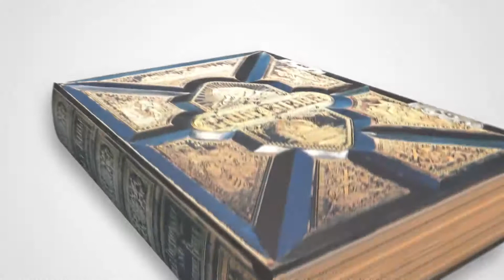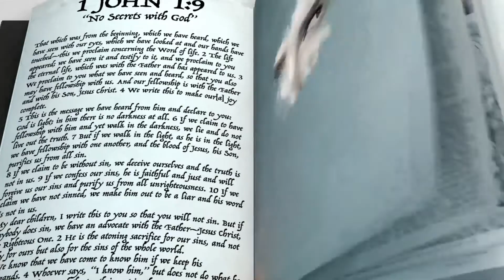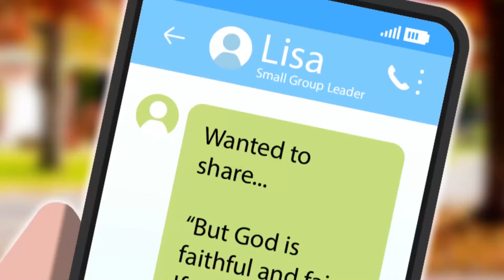Unmasked | What's Integrity? - Week 2 | Carefree Kids Elementary